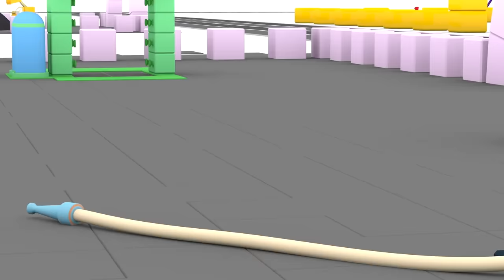4 coches coloreados. La reparación del camino. Dibujos para niños.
Presentamos los mejores dibujos para niños de 4 coches coloreados. Hoy día vamos a ver los episodios de cuatro coches de colores. Mira, mira, ¿qué ha pasado aquí? Unos vehículos tuvieron un accidente en el camino. Un camión grande que llevaba ladrillos se volcó. Necesita nuestra ayuda. ¡Empecemos! ¿Y qué es eso? Es una fractura y es muy grande. Hay que cercar el área dañada con conos de trafico y construir una máquina para reparar la carretera. ¡A trabajar, 4 coches!

¿Ya jugaste con nuestra nueva aplicación “Leo y los coches”?
¡Descarga el juego en Google Play o Appstore puedes elegir un auto,
construirlo, aprender a manejarlo y ganar estrellas, completando nuestras tareas!

¡Vamos a jugar con Leo! 🚛🚛🚛